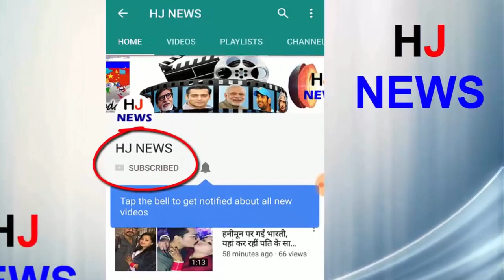पहले बनीं मुस्लिम, फिर रखा रोजा, अब ससुराल के साथ कर रही ये.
A few days ago, Simar alias Deepika Kakad of 'In-laws' was celebrated on the first day of Ramzan by keeping Rosa with the in-laws' customs. On Wednesday, Deepika went to visit Famous Mohammad Ali Road for the first time for Tandoori and street food. In the meantime, husbands Shoaib Ibrahim and in-laws were also present along with them. Deepika not only watched the street food here, but she also saw quality time with her in-laws. Let me tell you, Deepika had kept Rosa for the first time with Shoaib and her family, the photographs being taken by her was very viral on social media.
Deepika married her boyfriend Shoaib Ibrahim on February 22 this year. Both of them were married at Moudaah, 100 km from Lucknow and then a reception was also held in Mumbai.
This marriage was also in discussion because Deepika had changed her religion after marriage. He had become a Muslim from Hindu, he had also named his name Faiza Ibrahim, after which he was also criticized on social media.
HJ NEWS !!